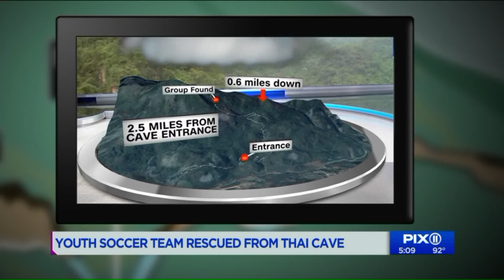All 12 boys, coach rescued from flooded Thai cave after more than 2 weeks being trapped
Thai Navy SEALs say all 12 boys and their coach rescued from cave, ending an ordeal that lasted more than 2 weeks. The twelfth boy was freed from the complex late Tuesday, after a complicated three-day operation to extricate the boys, who became trapped on June 23 when rising flood water cut off the exit, deep inside the cave.